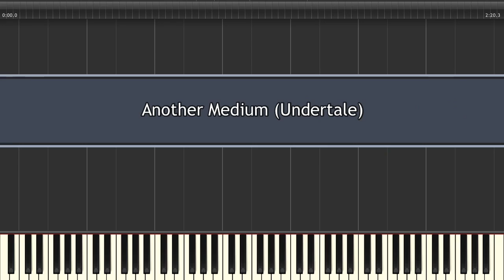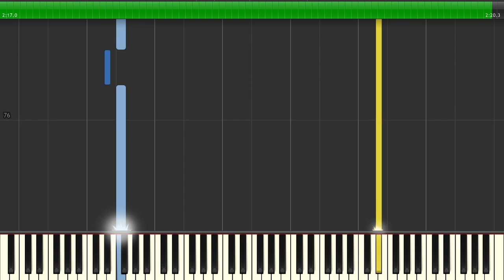UNDERTALE | Another Medium [PC] Synthesia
Game: UNDERTALE
Platform: PC / PlayStation 4 / Switch / Xbox One
Composer: Toby Fox
BPM: 130
Time Signature & Key: 4/4 in Ab major
Transcriber: IronInvoker47
Ripped By: Misaki